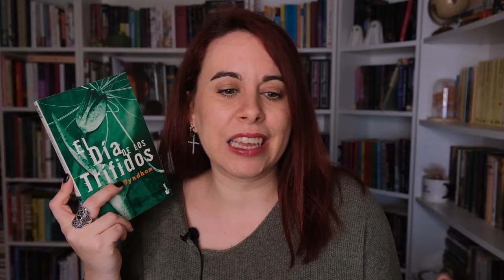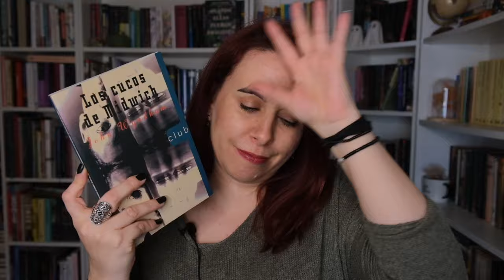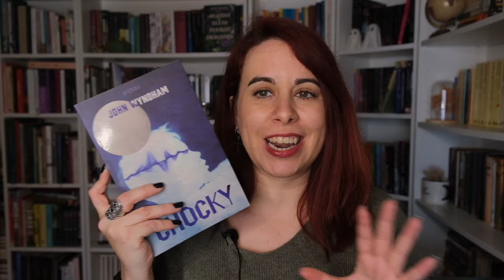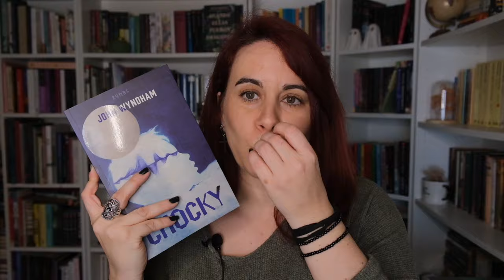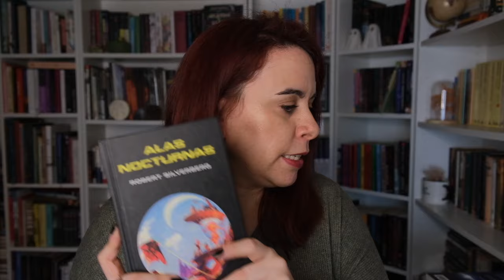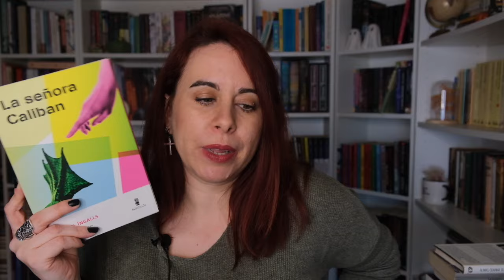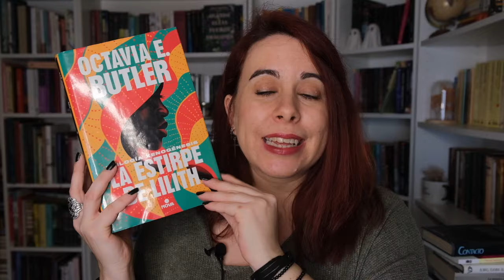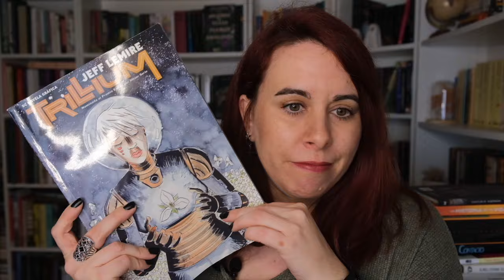NOVELAS DE SCI FI: CONTACTO EXTRATERRESTRE